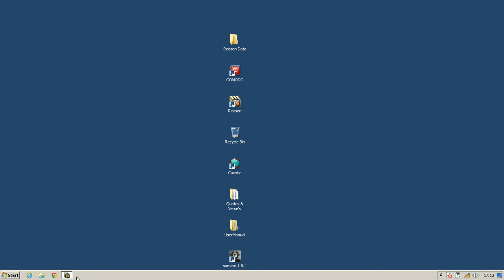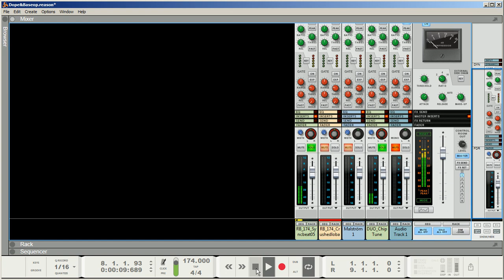Liquid D&Bass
Wip Dry Mix -  Liquid D&Bass , Small jam !

Maybe a tad bottom heavy !